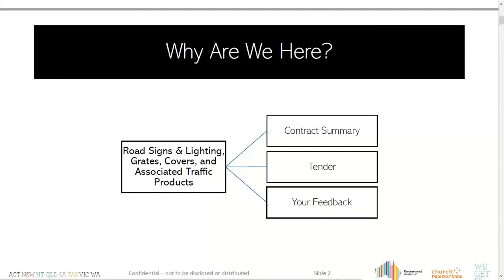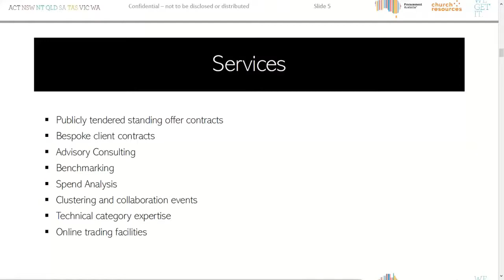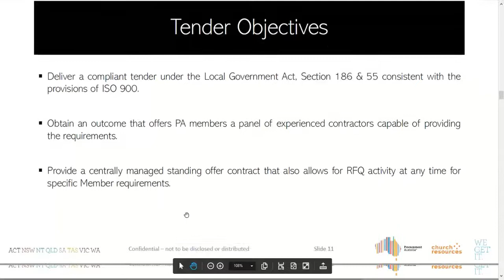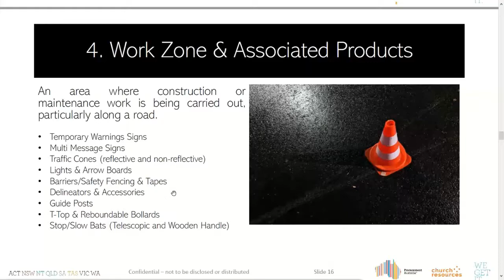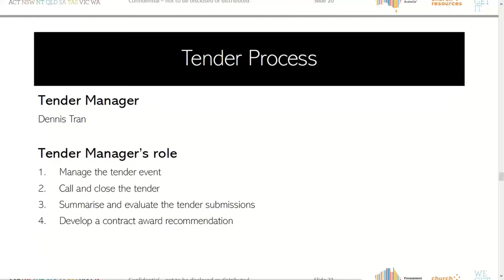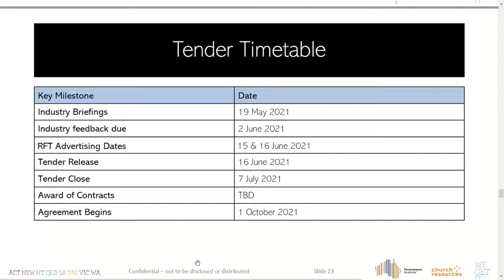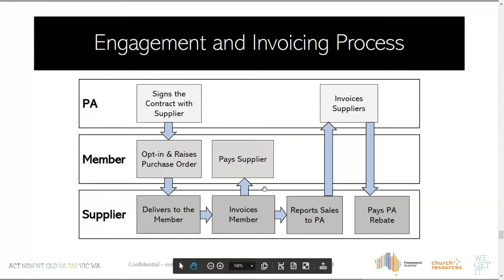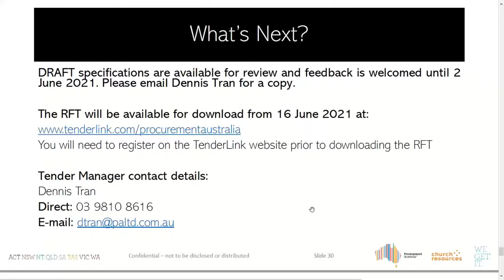Road Signs Lighting, Grates, Covers, and Associated Traffic Products Pre-tender Supplier Briefing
Did you miss the Procurement Australasia - Road Signs Lighting, Grates, Covers, and Associated Traffic Products Pre-tender Supplier Briefing?

Catch up on our YouTube Channel or Website to find out more

Procurement Australia’s current contract scheduled to expire with no further options available for extension:

1905/1018 Reinforced Concrete Pipes, Grates, Covers and Associated Products expiring 31/05/2021
1909/0327 Road Signs, Road & Pedestrian Lighting and Associated Products expiring 30/09/2021